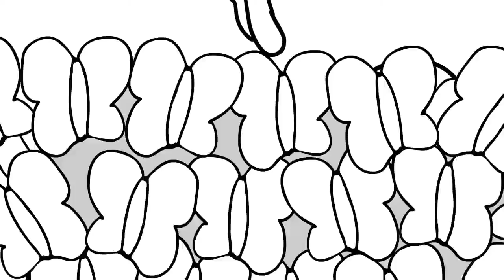THE MUFFIN SONG (asdfmovie feat. Schmoyoho) - 1 Hour Version